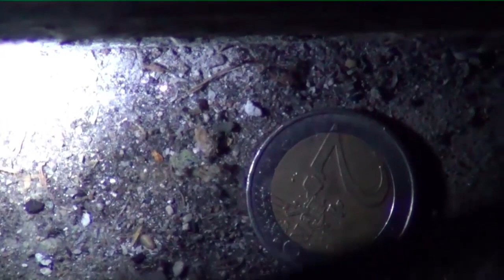Runpotec Runposticks NL